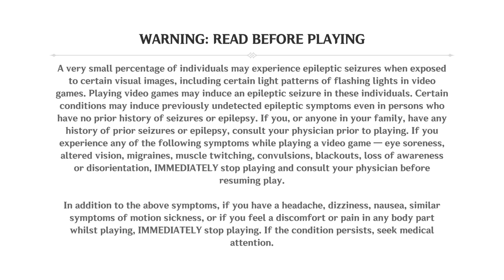LIYUE ARTIFACT SHOP LOCATION Genshin Impact